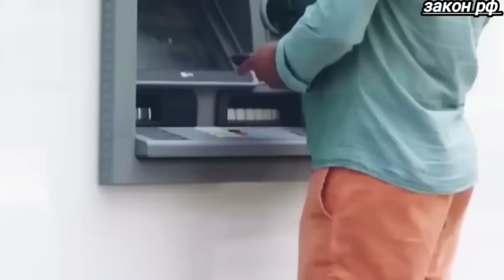Такого ответа не ожидали ЕС: 01-июля Австрия заявил о полном... Россия сообщили сегодня новости::::